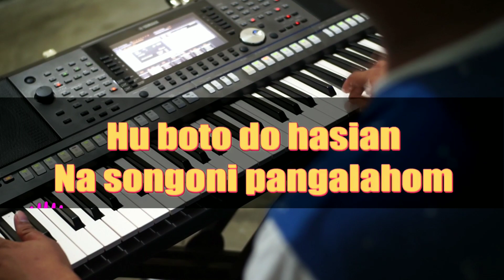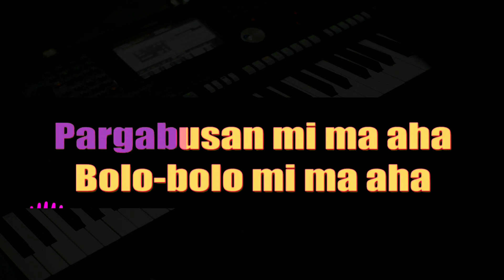RAP LAGU BATAK KARAOKE MANUAL (LIRIK BERJALAN)